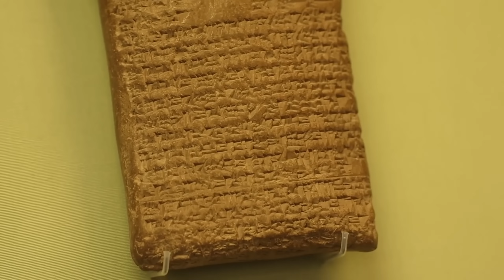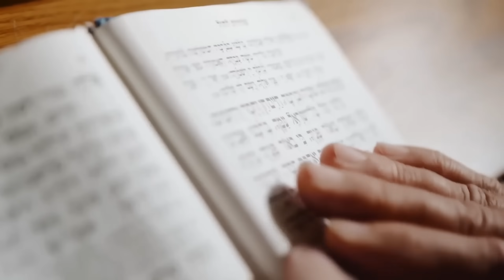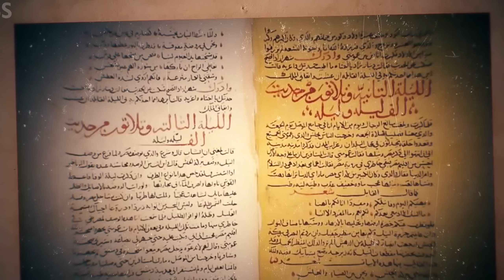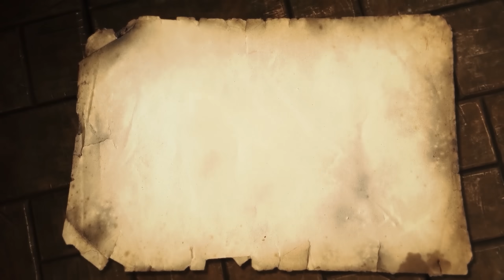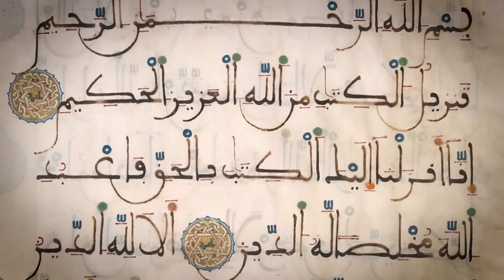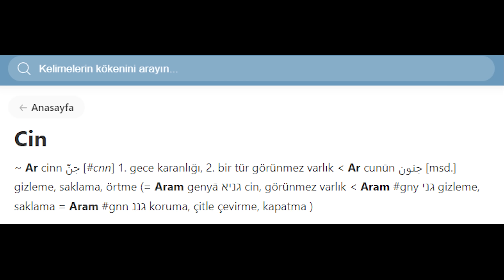Cinler / Dinler Tarihi Serisi Bölüm 14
Bu videoda, cinlerin eski zamanlardan günümüze dinlerdeki yerini ve insanlık tarihi boyunca bu gizemli varlıklara dair değişen inançları keşfedeceğiz. Antik metinlerden modern dinî yorumlara kadar uzanan bu büyüleyici yolculukta, cinlerin kültürel ve dini hayatımızdaki izini sürüyoruz.

Bölümler
0:00 Giriş
0:46 Antik Tarihte Cin Kavramı
4:50 Semavi Dinlerde ve Folklorda Cin Kavramı
16:55 Modern Yaklaşımlar ve Kapanış

belgesel gizemliolaylar dinlertarihi Telif Hakkı ve Kullanım Uyarısı: Bu video ve içeriği, Gerçeği Bul Kanalı tarafından üretilmiş ve korunmaktadır. Videonun tamamı veya bir kısmı izinsiz olarak kopyalanamaz, çoğaltılamaz, dağıtılamaz, başka bir yerde yayınlanamaz veya herhangi bir yöntemle indirilemez. Bu içerik, Fikir ve Sanat Eserleri Kanunu (5846) kapsamında korunmaktadır.